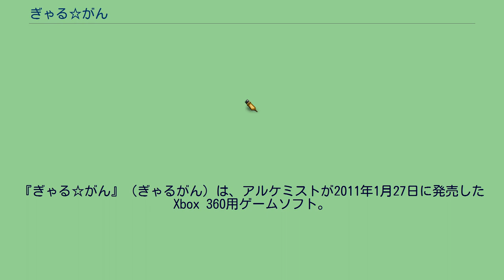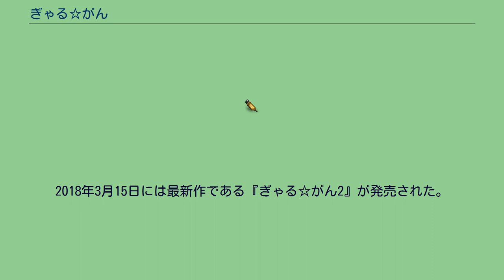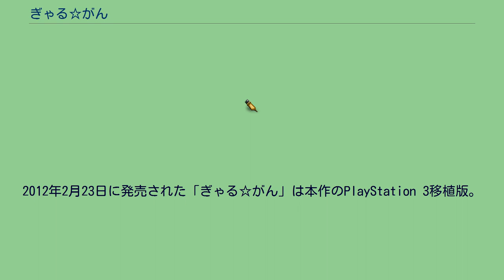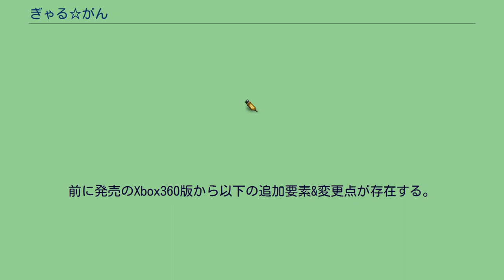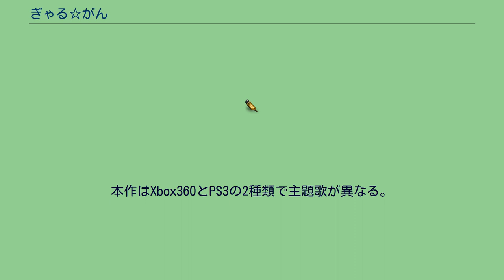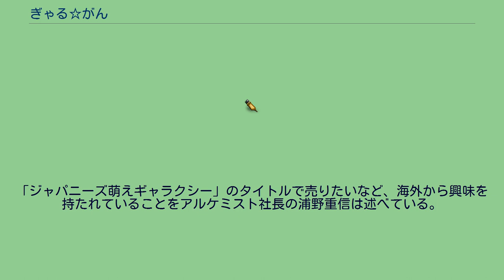ぎゃる☆がん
10周年記念タイトルとして、リマスター版『ぎゃる☆がん りたーんず』のNintendo Switch版が2021年1月28日に発売され、Steam版が2月12日に配信開始した。
2012年2月23日には、追加要素が含まれたPlayStation 3移植版が発売された。
2015年8月6日には続編である『ぎゃる☆がん だぶるぴーす』が発売された。
2018年3月15日には最新作である『ぎゃる☆がん2』が発売された。
2021年1月28日には10周年記念タイトルとして、リマスター版『ぎゃる✩がん りたーんず』（Nintendo Switch/PC）がインティ・クリエイツより発売された。
2012年2月23日に発売された「ぎゃる☆がん」は本作のPlayStation 3移植版。
2021年1月28日に発売（Steam版は2月12日に配信開始）された「ぎゃる☆がん りたーんず」は、本作のPlayStation 3版「ぎゃる☆がん」をベースにしたリマスター版である。